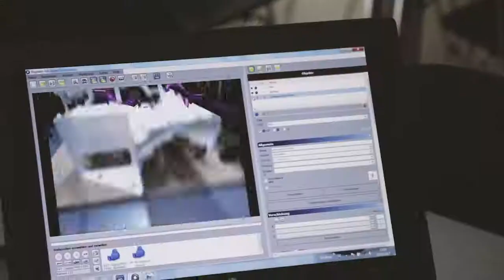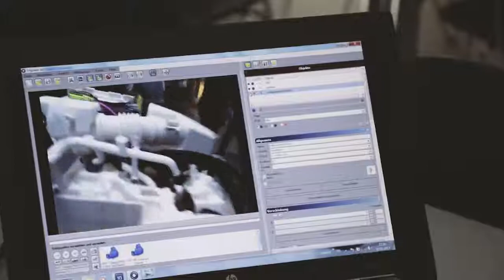Industrieseminare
Referenten von Industriepartnern der TH Bingen sprechen über Leitthemen Ihrer Branche